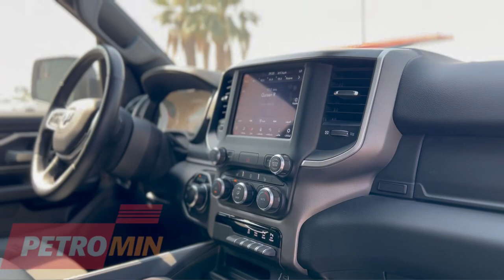دودج رام - شركة بترومين